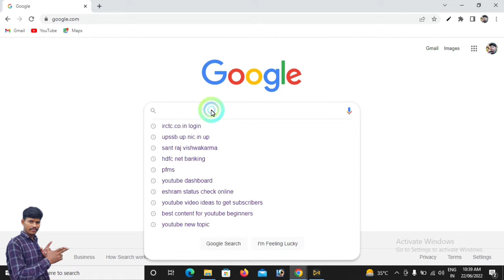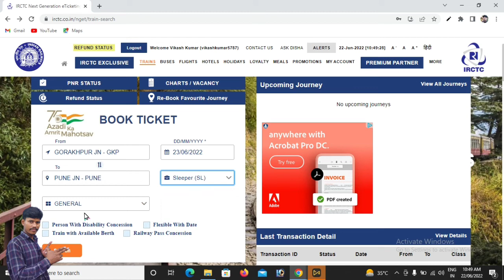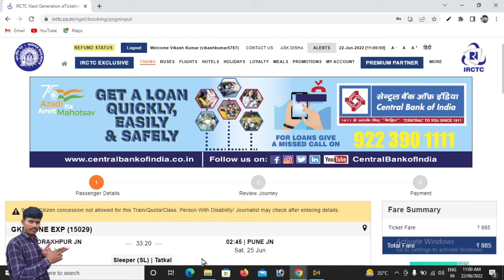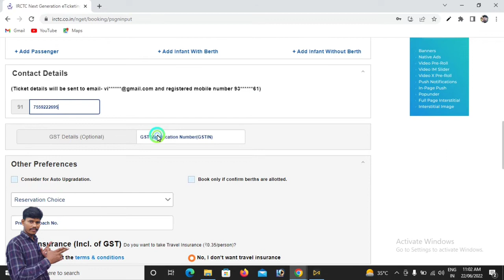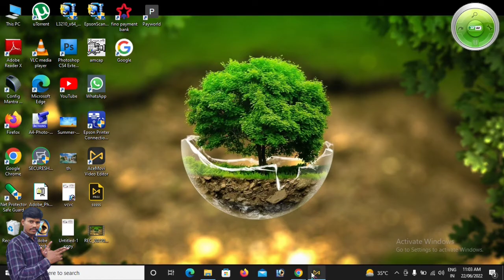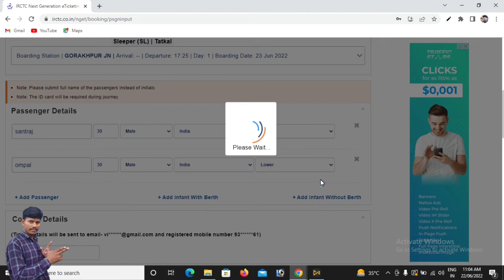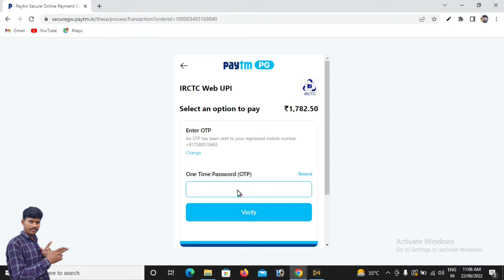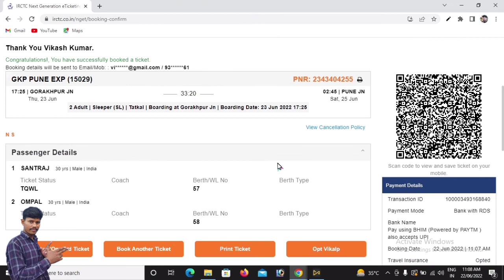irctc se tatkaal ticket kaise book karey || how to irctc find tatkal ticket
कैसे है आप लोग मै उम्मीद करता हु की आप सभी ठीक होंगे

 हैलो दोस्तो इस वीडियो में बताया गया है कि
irctc se कैसे अपने laptop मे तत्काल ticket कैसे बुक किया जाता है

how to irctc
irctc ticket booking sleeper
irctc tatkal ticket booking time sleeper class
irctc se ticket kaise book kare 2022